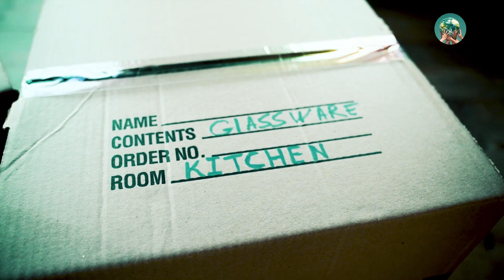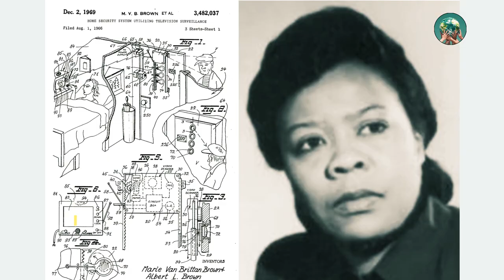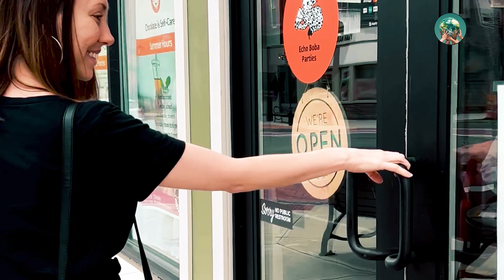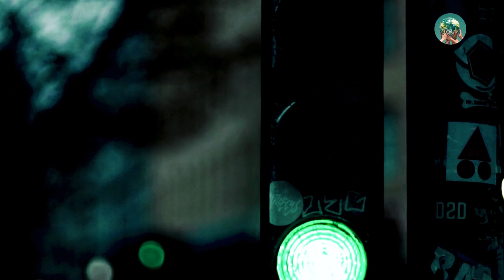10 Incredible Things You Did Not Know Were Invented By Black.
Throughout the annals of time, the ingenuity of Black inventors has often been overshadowed or omitted from mainstream narratives. It is time to shed light on their remarkable contributions and rewrite the narrative to honor their invaluable impact on society.